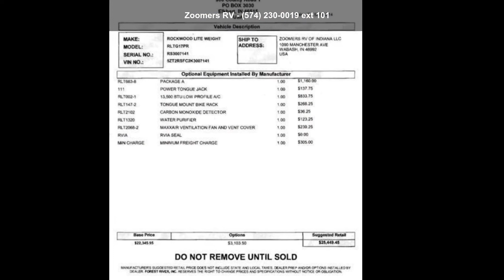2019 Forest River Rockwood Geo Pro 17PR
For Sale in Wabash, IN 46992

Description:
 2019 Forest River Rockwood GEO Pro G17PRROCKWOOD GEO PRO TRAVEL TRAILERS
The Rockwood Geo Pro line of travel trailers are for those campers that value being environmentally conscious and have chosen to drive today and #8217;s more fuel efficient  and #8220;crossover and #8221; vehicles and smaller SUVs. With floor plans that weigh within the towing capacity of these type of vehicles, the Geo Pro combines a traditional approach with modern amenities to enhance your camping experience.

Geo Pro is now offering more standards and options than anyone in its class. Standard on most models include a AM/FM stereo with Bluetooth and a USB port, a 12Volt TV with a built in DVD Player, a rear ladder, a WIFI Ranger booster with available WIFI connectivity, a roof mount solar panel with a 1000 Watt converter, a Shower Miser Water Saver, plus many more standar... read more